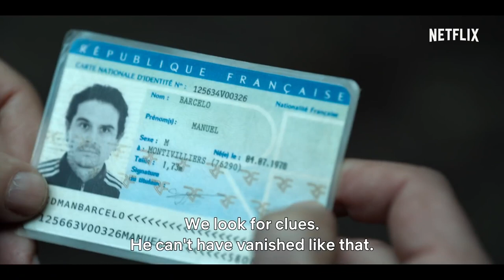RESTLESS Trailer (2022) Franck Gastambide, Thriller Movie